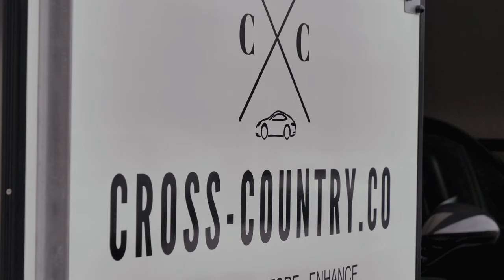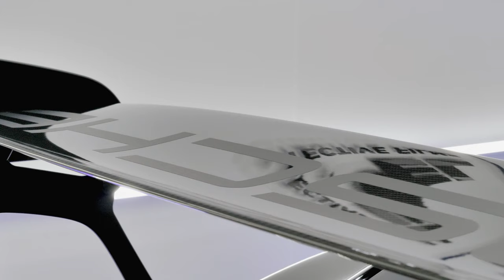Porsche 911 GT3RS | Full PPF Install By Topaz Detailing London.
We're proud to be working on the 2020 New Porsche 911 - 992 C4S. we machine polished and covered the entire car in all the Gyeon Quartz Protection Coatings.

We Are StaffordshireCar Care. Car detailing and protection studio offering products and treatments from ceramic coatings and clear protective film, to wrapping and vehicle security.

Rugeley
WS15 1LH